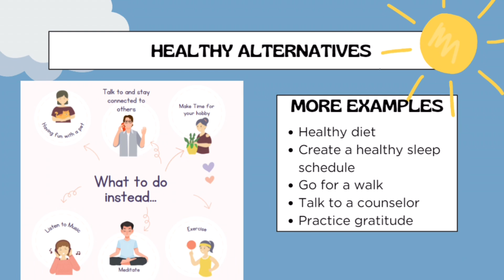Friday, October 25 2024